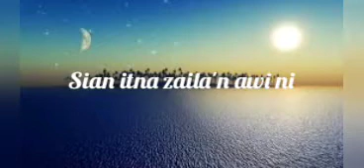Lia-leh-Tangte Aw - Vunglianmawi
Luansiam lengthe bang in
Sian IItna zaila'n awi ni
Simlei namchih lai ah
Lia-leh-Tangte aw
Lia-leh-Tangte aw

Lyrics S. Zamdoulian @ S. Liana

Paite Gospel Song, Zomi Gospel Song